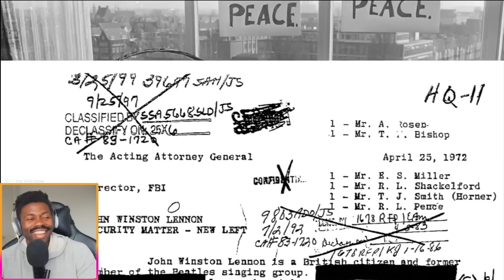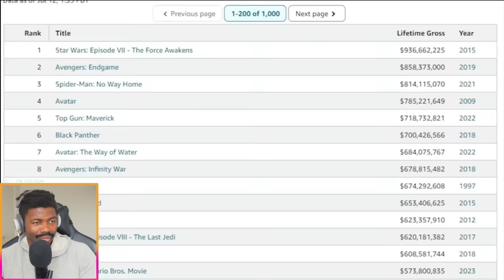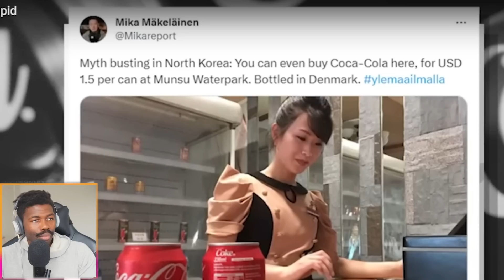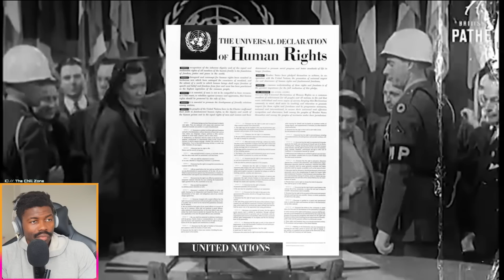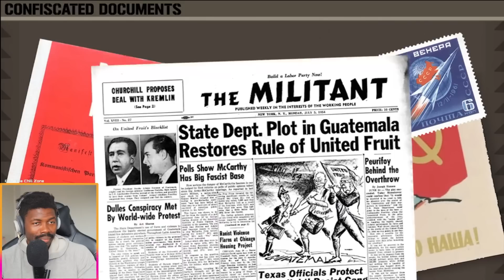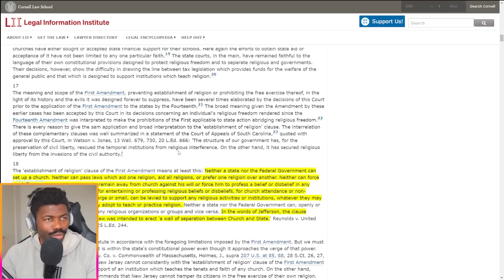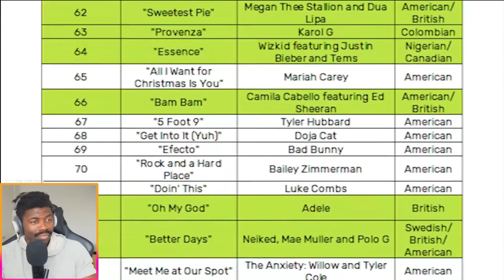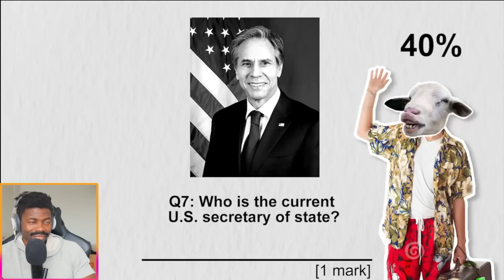H͏o͏w͏ A͏m͏e͏r͏i͏c͏a͏n͏s͏ G͏o͏t͏ S͏o͏ S͏t͏u͏p͏i͏d͏ | The Chill Zone Reacts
The answer is simple, americans are number one :)